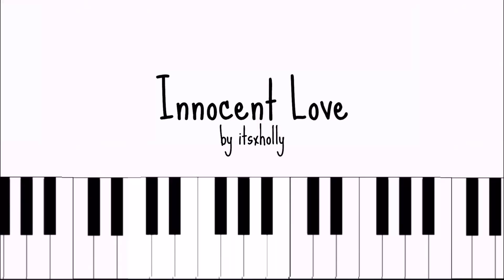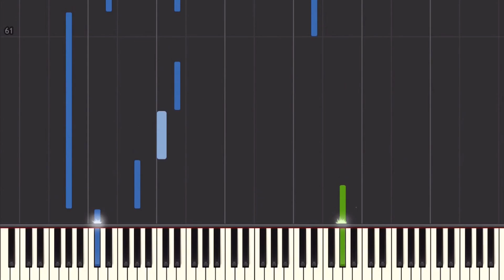INNOCENT LOVE - ASTRO - Piano Tutorial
Finally! I've written something for INNOCENT LOVE, hope you like it.

Comment any requests of bands or songs and I'll see what I can do!

Want to learn the piano? This is the quickest and easiest way

sheet-music